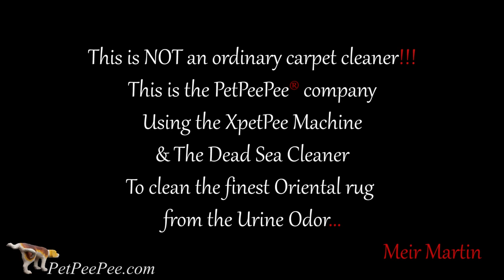Please clean my Antique Oriental rug from all the urine odor | PetPeePee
Please clean my Antique Oriental rug from all the urine odor.

PetPeePee's all-natural rug cleaning process specializes in dog and cat urine odor removal.

PetPeePee Business Specifically designed with a secret cleaner founded in the Dead Sea.

PetPeePee's cleaning product and system are revolutionary to the carpet cleaning industry.

Unlike the traditional carpet cleaning methods that use a scrubber Enzyme and detergents, PetPeePee's system uses an innovative and efficient cleaning system that removes urine, dirt, and residue from any wool-silk Antique or new Oriental rug.

Priority nationwide service is available.